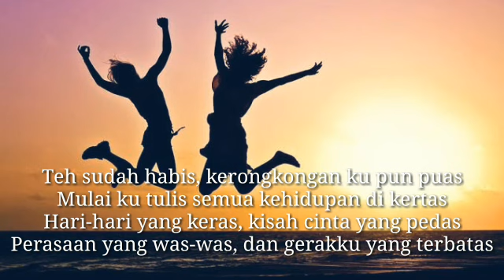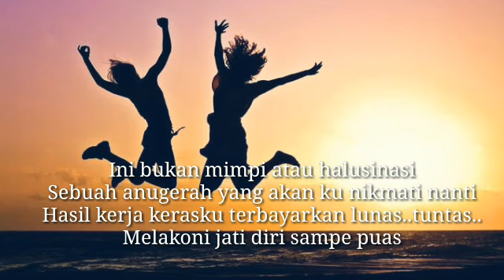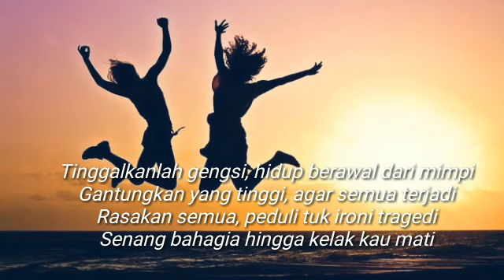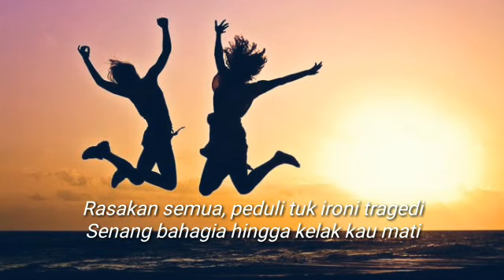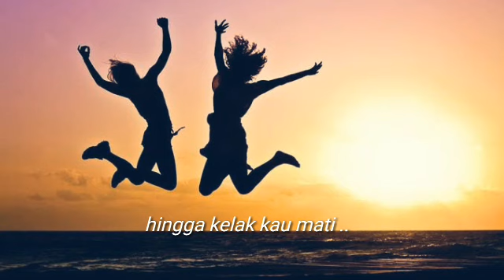Bondan prakoso and 2 black hidup berawal dari mimpi (lirik)